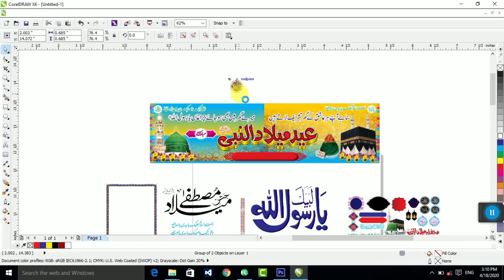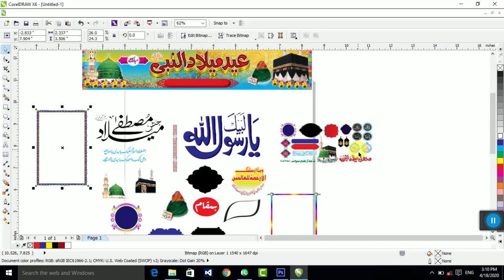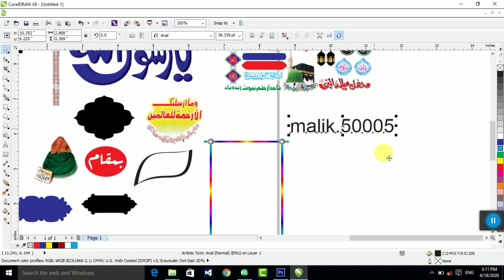milad e mustafa banner vectors free download CDR || Free islamic Banner , Panalfex Designs Free CDR